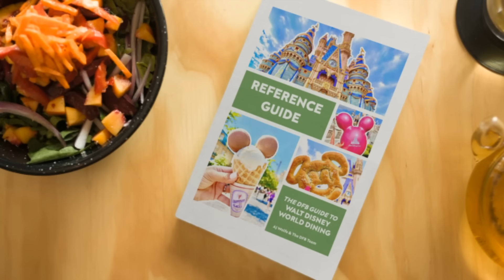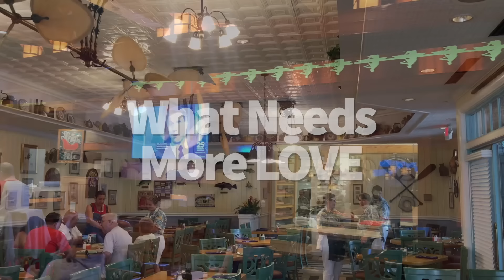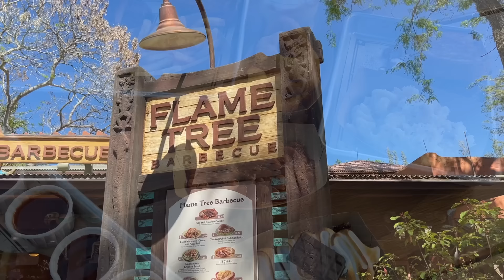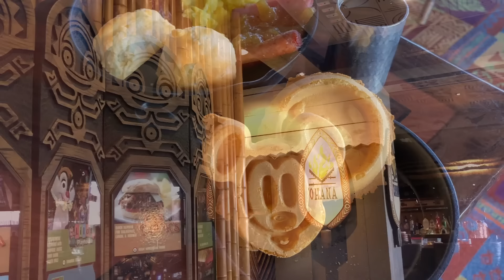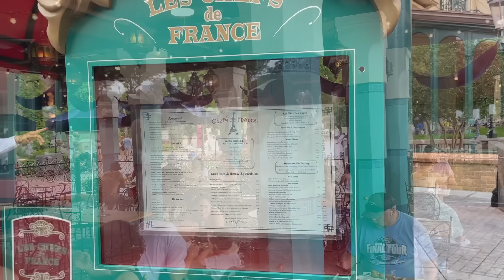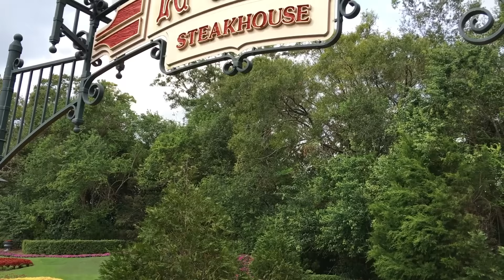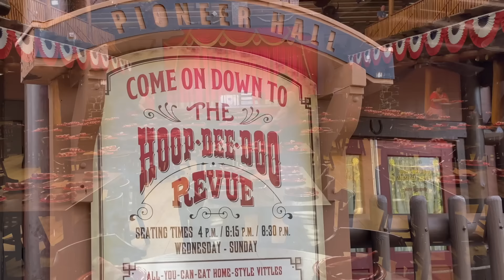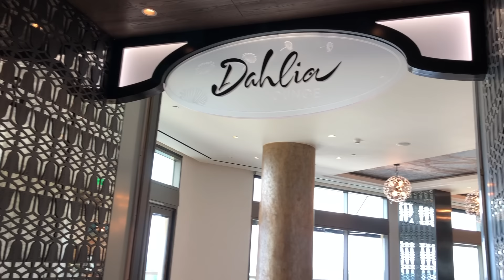TOP Restaurants in Disney World for 2025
It’s that time of year where we ROUND up our TOP DISNEY WORLD RESTAURANTS that we think YOU should prioritize during your upcoming visit.

You can find our guide books, tees, and all of our other DFB Guide merch at DFBStore.com

Get even MORE tips, tricks, restaurant reviews, and park updates at DisneyFoodBlog.com

Follow us @disneyfoodblog on TikTok, Instagram, X, and Facebook